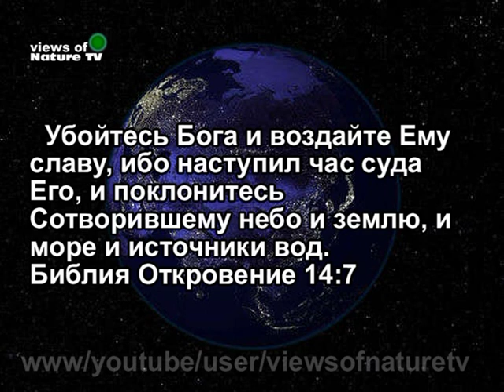Пролески садовые (сцылла) ПОДСНЕЖНИКИ - Scylla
Весна 2012 - Берегите природу - Цветы красивее в лесу и на грядке, чем в вазе !)